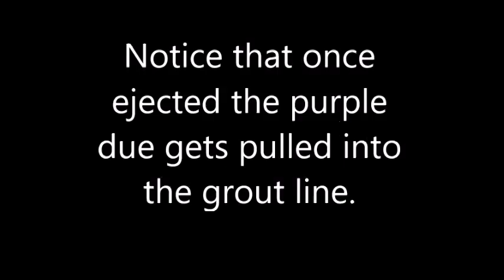5515 Pacific Blvd